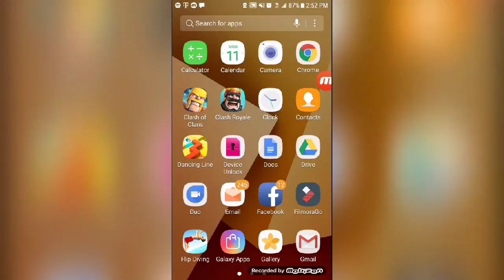2v2 battle {clash royale}